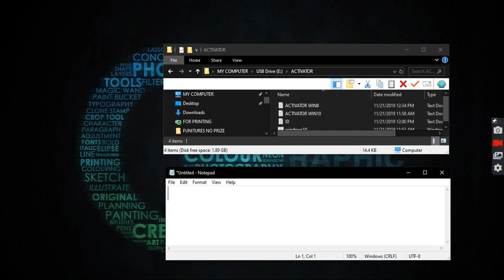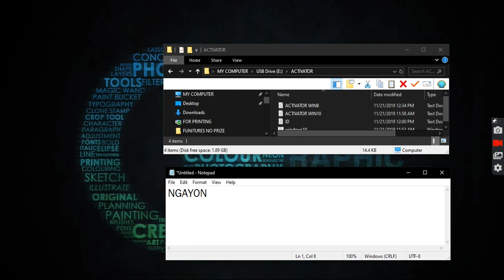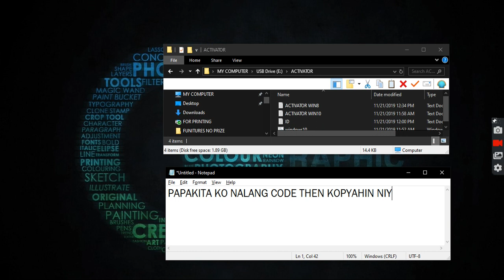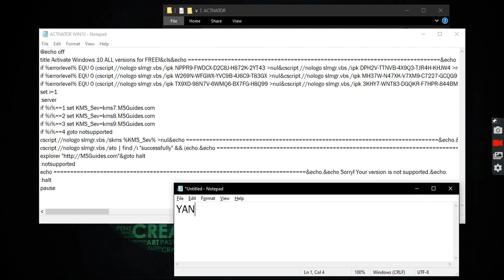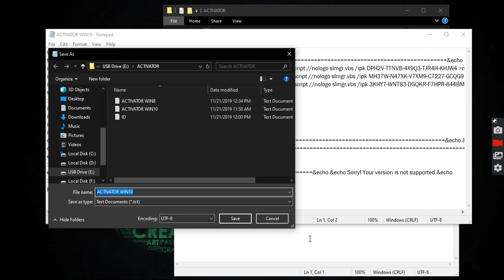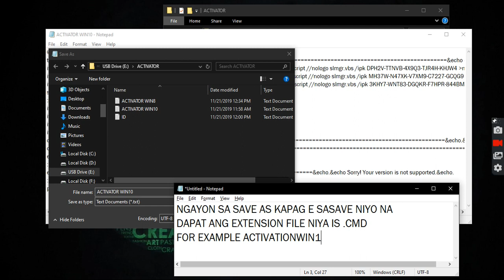HOW TO ACTIVATE WINDOWS 8 8 1 or WINDOWS 10 TAGALOG PART 2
sa Notepad ilagay niyo sa pinakauna @echo off bago niyo save as na .cmd